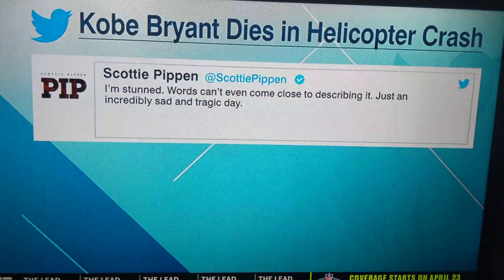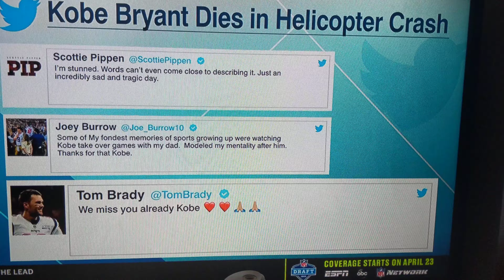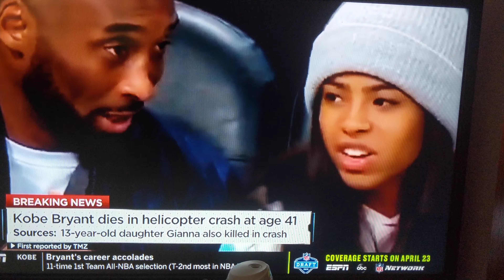R.I.P Kobe Bryant 1978-2020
This is the news please turn up your volume up
R.I.P Gigi 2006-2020 (his daughter)